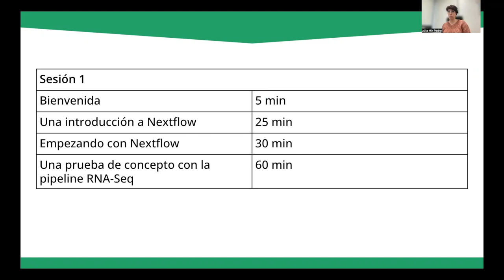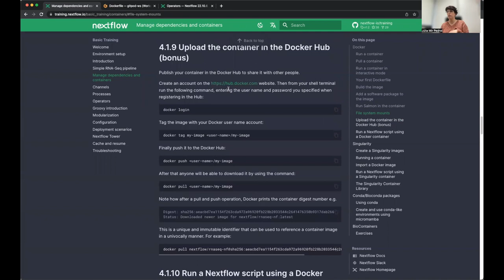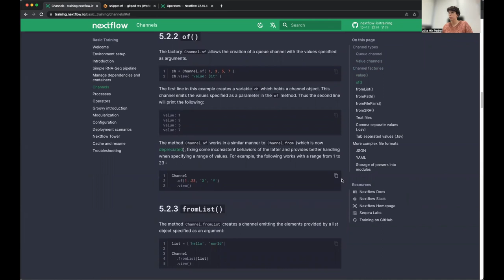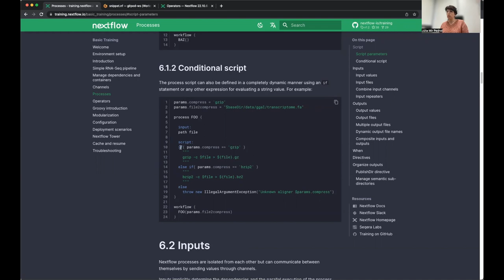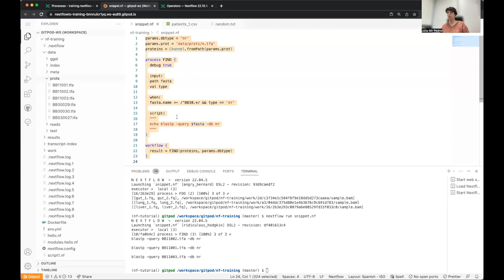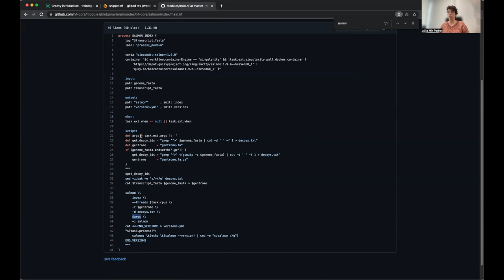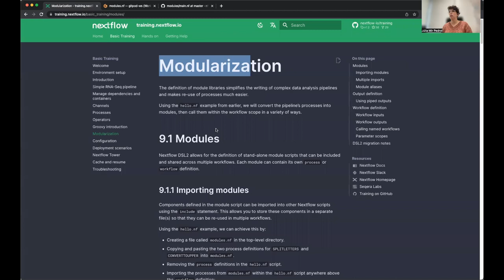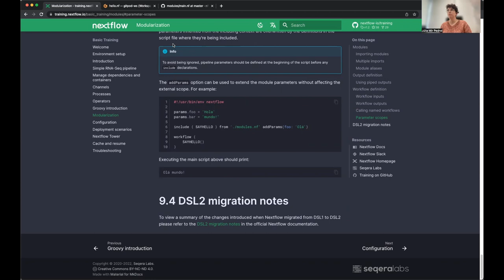Nextflow & nf-core Online Community Training - Sesión 3 (Spanish)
Sesión 3: Marzo 15, 2023
- Gestionando dependencias y containers
- Channels, Processes, y Operators
- Introducción a Groovy
- Modularización